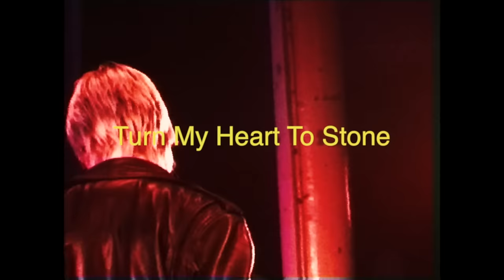MØ - Turn My Heart to Stone (Live)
MØ – Trust Me Baby Start | Watch the full EP performance on wheniwasyoung.video

Lyrics:

Where were you babe when I needed you?
All of your shit's lying on the floor
Like you were just here
But you never were here
No, you are not here

I've always been weak for your every move
I have a weird thing for the likes of you
Loves me so good
But does me no good
Nah - does me no good

I wish I could turn my heart to stone
I would be better off alone
I wish I could turn my
Wish I could turn my
Wish I could let you go

I don't really wanna talk about it
So pull me closer to you babe let's push it push it push it, oh
So pull me closer to you babe, oh yeah
Wish I could turn my heart to stone
(Let you go - fly back out the window)

You're always gone betting on your race
While I'm making love to the empty space
Who's that on your text, yeah
I'm seeing red now
I'm seeing red

Yeah where were you babe when I needed love?
that shit will stay w you when I'm gone
The higher you fly boy
Higher you fly
the harder you fall